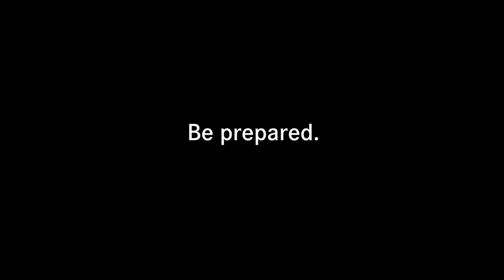The 2020 NEW Mercedes-AMG GT-R Pro are Coming - TEASER